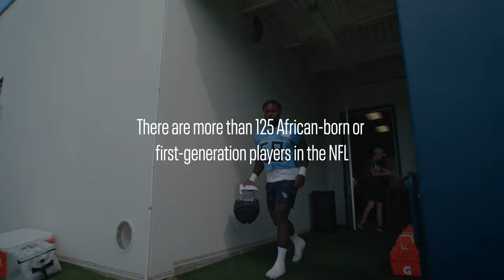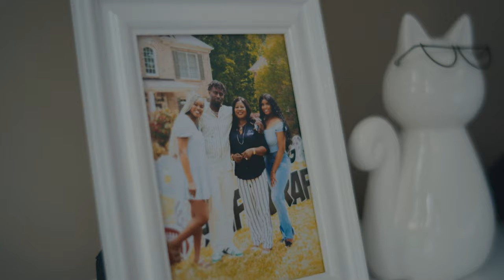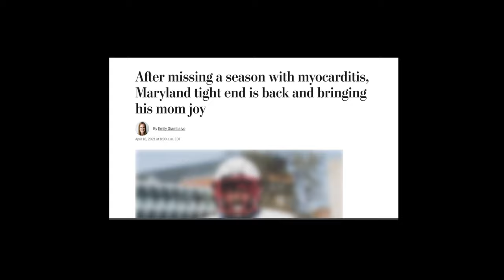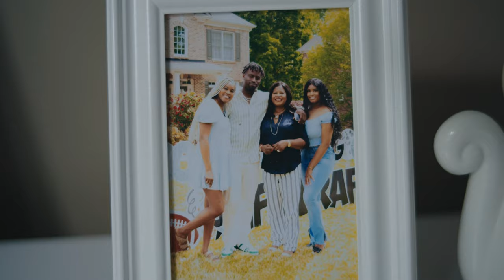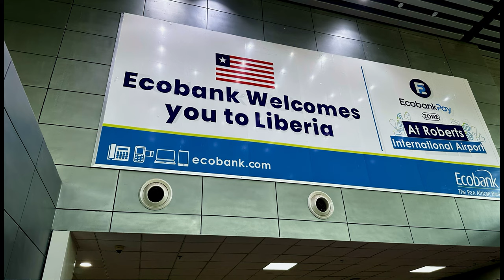Music City Football | Track 2 | AFROBEATS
There are more than 125 African-born or first-generation players in the NFL. Music City Football Episode 2 looks into the lives of two Titans – Sam Okuayinonu and Chig Okonwko – and their African lineage. Director of Player Engagement, Chic Ejiasi, hosts a dinner and discussion, as the second-year Titans share experiences, and their journeys to the NFL.

Whether it was the death of a close family member or enduring a war in their native country, both Sam and Chig have goals to use their success to help those around them.